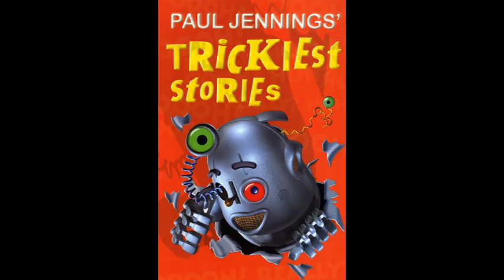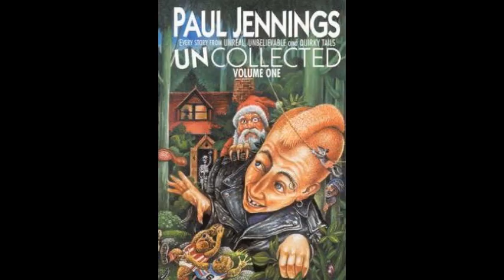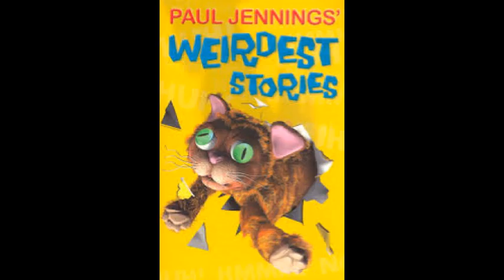No is Yes - By Paul Jennings - Audio Story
Ratel Reads:

No is Yes by Paul Jennings
From Quirky Tails! - 1987 - Penguin Books Australia Ltd